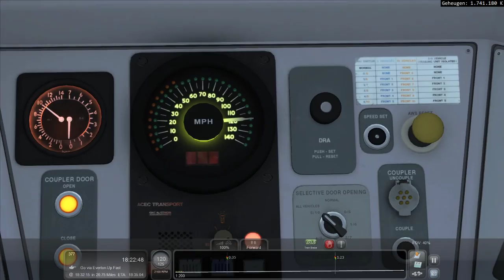TS Live Stream 28/11/16 : Scenario #3 - [180] A Grand Day Out: Part 1 (Career)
Grand Central are looking to add some new services running between Peterborough and London Kings Cross, in the form of Class 180's. Today you are required to run a trial service the full length. For now, you will make a stop a Stevenage where some engineers will run a few tests.